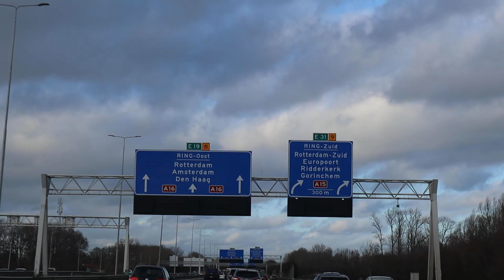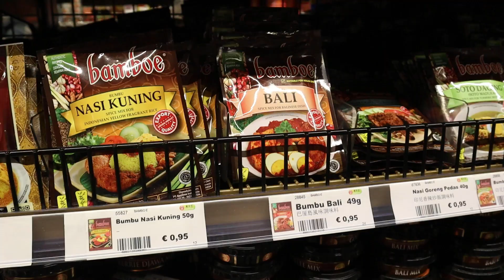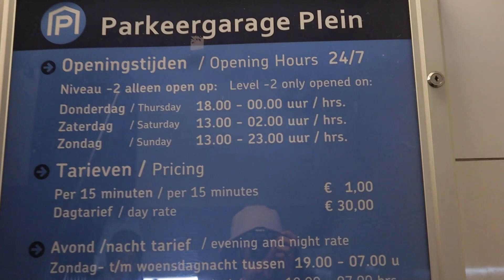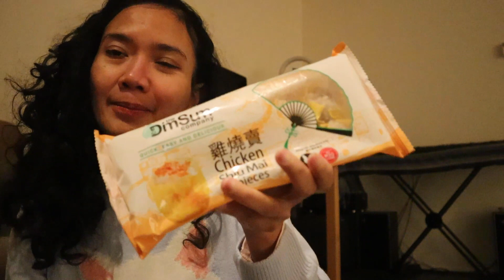MAMA DI BELANDA | BELANJA KE TOKO ASIA DI BELANDA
Masih edisi mama di belanda maka vlog belanda kali ini adalah belanja ke toko asia di belanda. Toko asia di belanda atau supermarket asia di belanda ini namanya supermarket amazing oriental di belanda. Kita ke toko asia di den haag. Belanja di supermarket asia di belanda itu bawaannya mau beli semua karena banyak produk indonesia di belanda.

Doei doei
mia di belanda